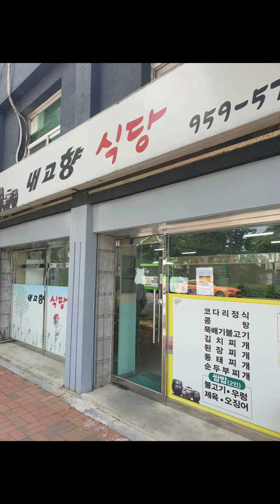20210828 토요일 오전 어릴적 초등학교 2학년 추억이 떠오르는 홍릉 옛 산림청 임업시험장 현 국립산림과학원 홍릉수목원 가는 거리풍경 ^^